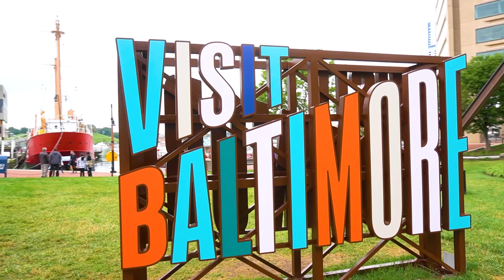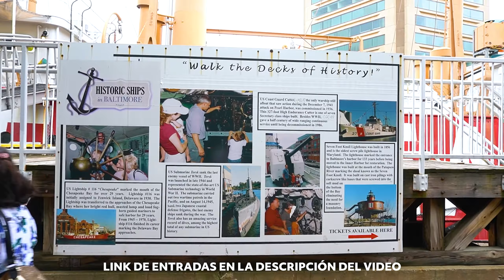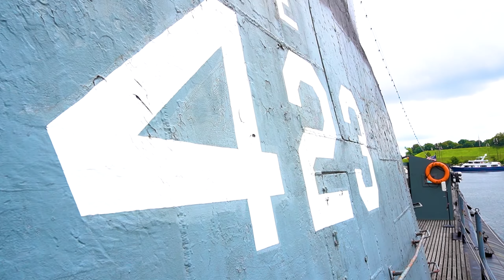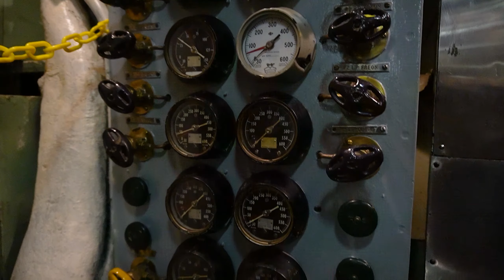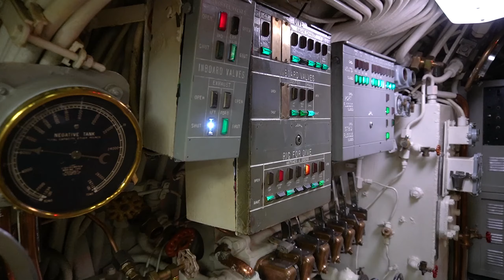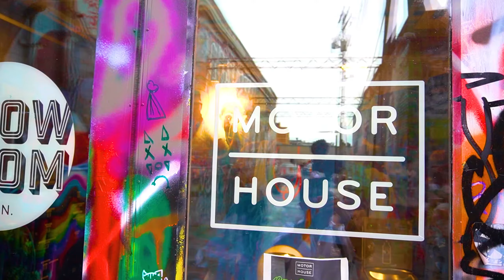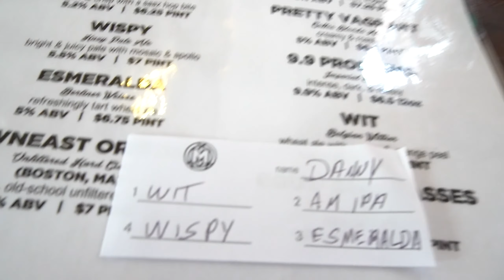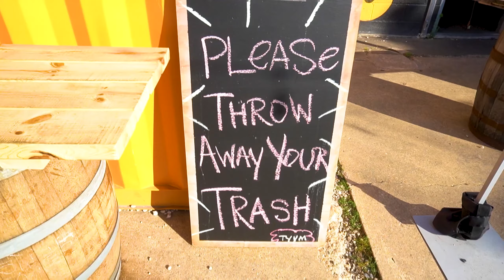CONOCE 5 LUGARES DE LA CIUDAD DE BALTIMORE EN 10 HORAS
Me fui a Baltimore y tenía poco tiempo para estar en la ciudad así que elegí 5 lugares que les quiero compartir,
1. USS CONSTELLATION un antiguo Buque de Guerra usado en la Guerra civil de los Estados Unidos, veras como era por dentro y como Vivian los marineros.
2. USS TORSK   es el submarino de la segunda Guerra Mundial estar dentro de el y ver como era es toda una aventura
3. GRAFFITI ALLEY el único lugar en Baltimore y Maryland donde se puede hacer grafiti, repleto de colores y arte urbano ideal para buenas fotos en Instagram
4. MINISTRY OF BREAWING maravilloso una iglesia convertida en cervecería un lugar muy lindo y sin faltarle el respeto a ninguna religión
5. UNION COLLECTIVE antigua fábrica de SEARS que fue transformada por un grupo de emprendedores en pequeños negocios únicos en Baltimore te encantara.
Esto y más, déjame tus comentarios y dame una mano con tu suscrición si no lo has hecho te lo agradecería , disfruten de el video y denle amos porfis.

Aquí les dejo todas las direcciones de los lugares para que los visites
TIKETES  -  USS CONSTELLATION y  USS TORSK